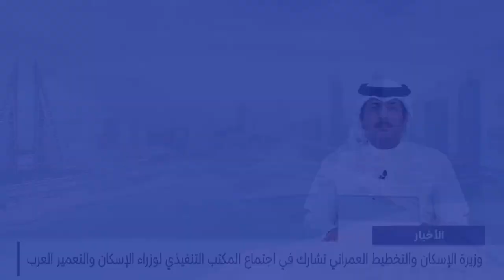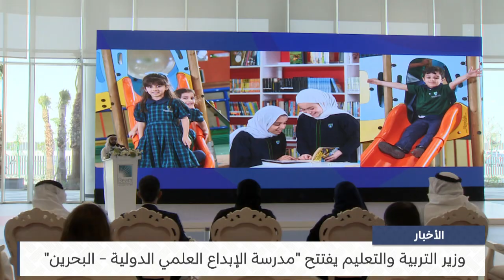البحرين مركز الأخبار : وزير التربية والتعليم يفتتح مدرسة الإبداع العلمي الدولية البحرين 16-10-2024